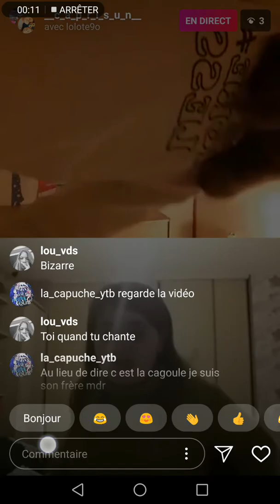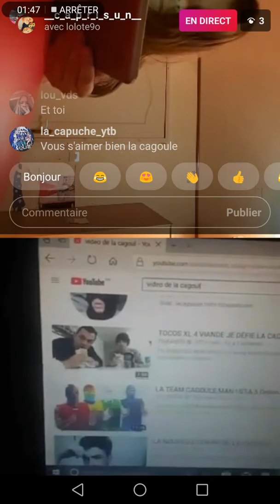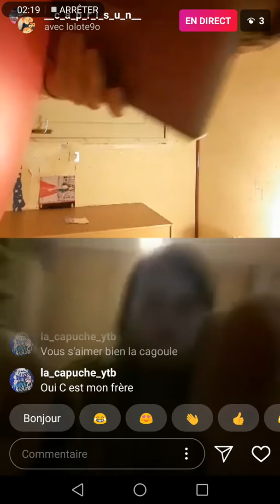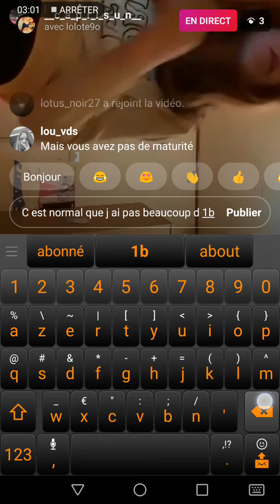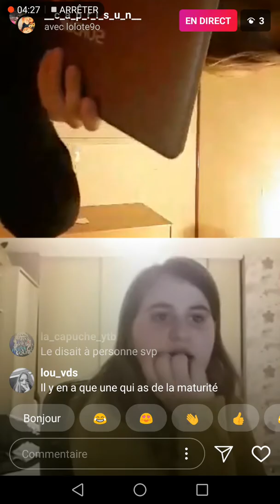Prank je suis le frère de la cagoule #1